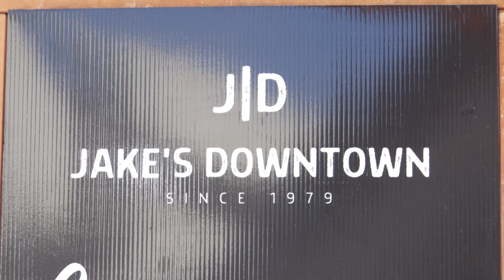Jake's Downtown - Steakhouse Tour June 2020